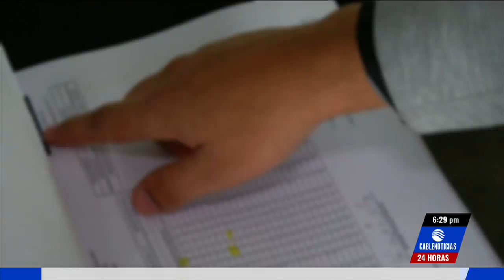Han sido asesinados casi 300 líderes comunales desde 2016, según la Fiscalía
La Fiscalía General de la Nación informó que casi 300 líderes sociales han sido asesinados entre los años 2016 y 2019 en Colombia.